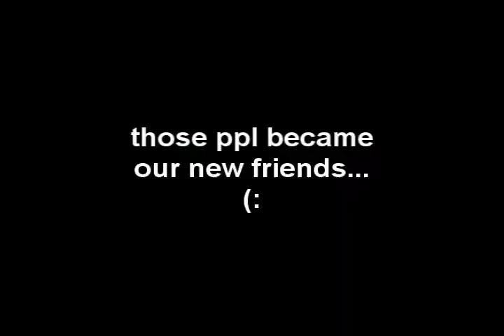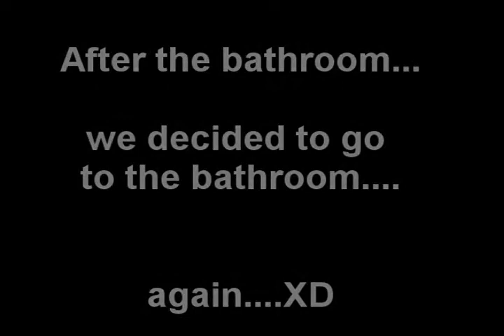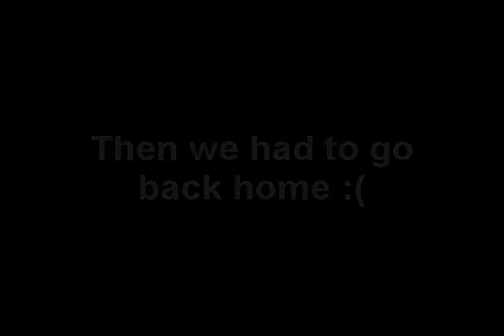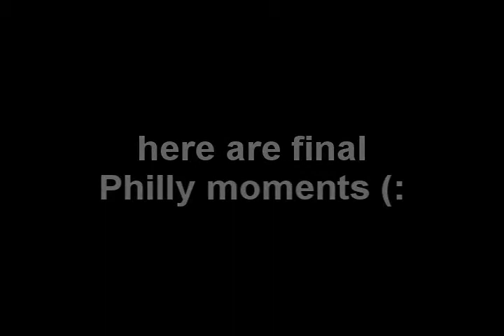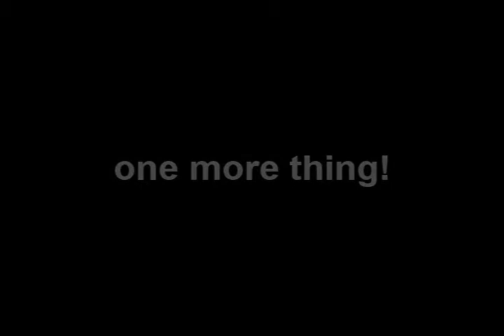Field Trip! Old video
This is from about a year ago but I decided to let you guys in on the fun and watch me and my friends silliness and fun editing times ;D